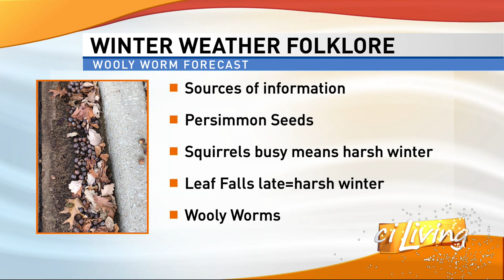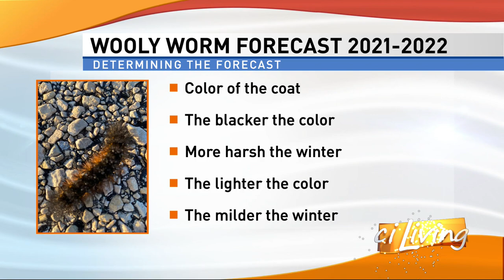CI Living Wooly Worm: WX Lore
CI Living Judy Fraser explains Wooly Worm Lore